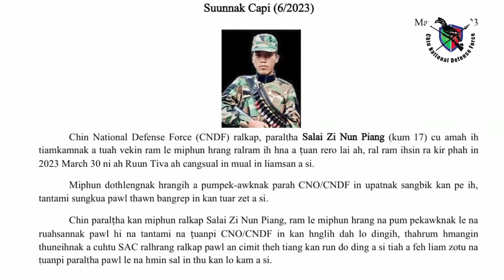Chin Ralkap CNDF Mine Department Ih Hotu Salai Judah Ih Phuansuahnak